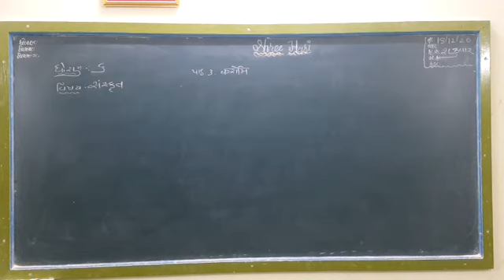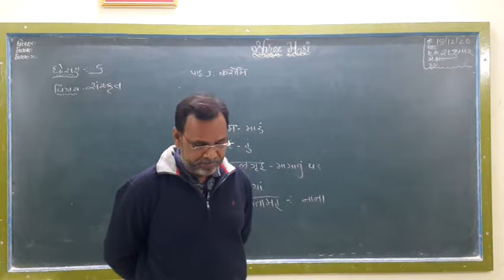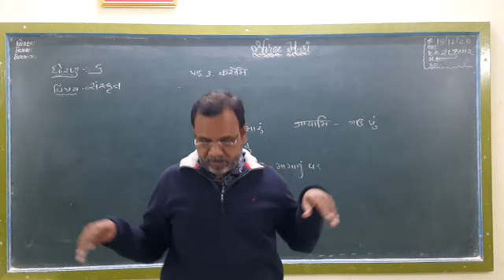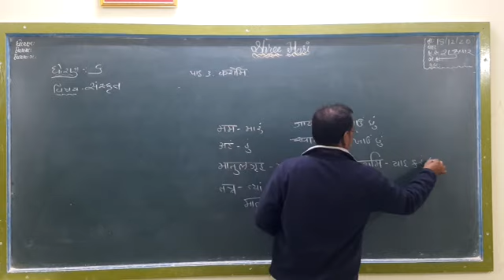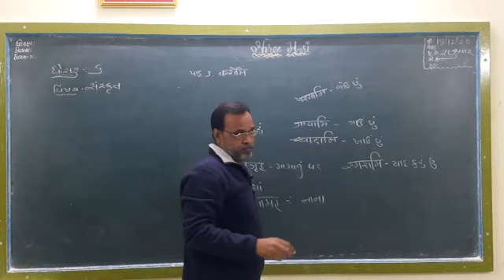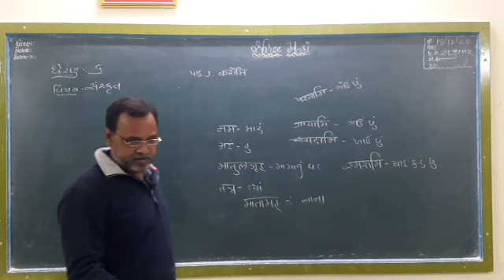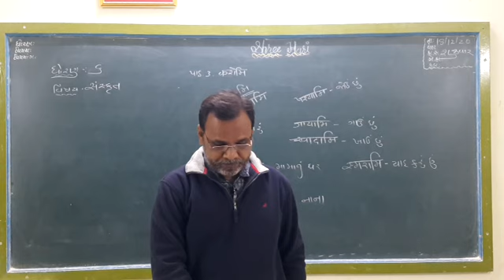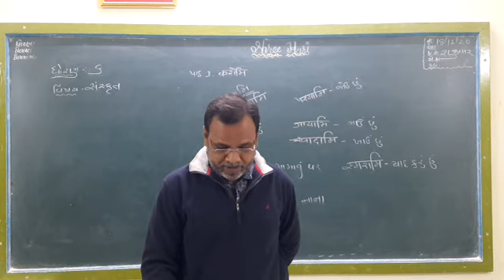STD 6 Sanskrit ( Guj med ) Ch-3 Part 2